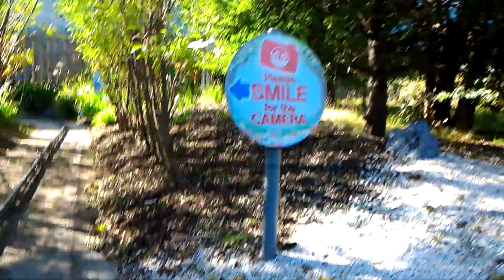LEGOLAND Windsor: Dino Safari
Mónival, Bandesszal és Lórival ellátogattunk az angliai Legolandbe, ahol sok vicces dolgot kipróbáltunk. Ez volt az egyik.